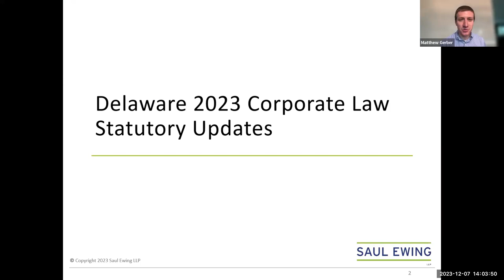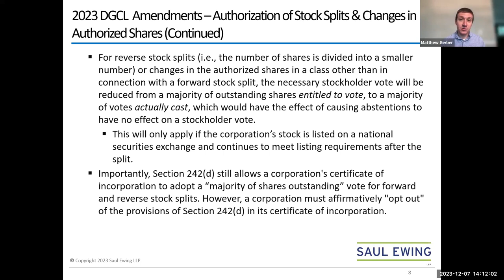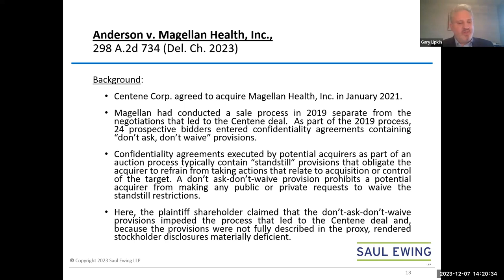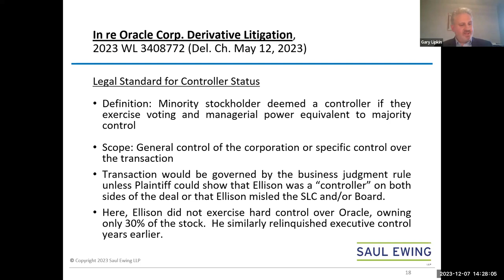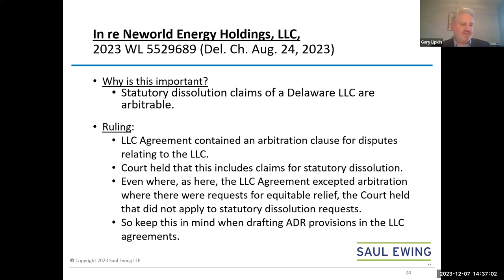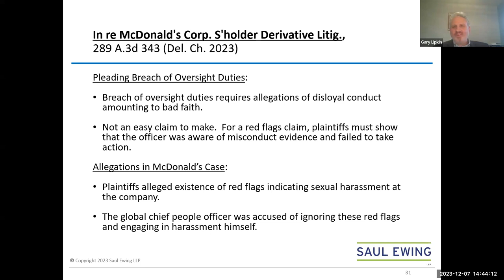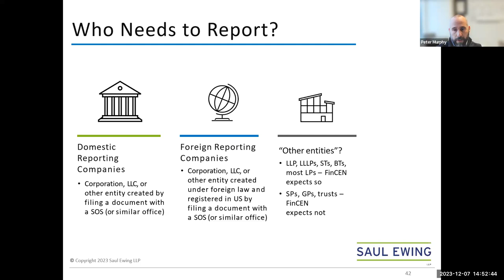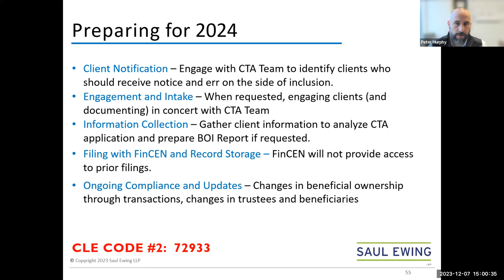2023 Delaware Law Year in Review Webinar & CTA Developments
Update on corporate litigation in the Delaware Court of Chancery, as well as the annual amendments made to the General Corporation Law of the State of Delaware and alternative entity acts, which were all effective as of August 1, 2023. The material statutory amendments we will discuss include: a simplified process for ratifying defective corporate acts; elimination of the need for stockholder approval for certain forward and reverse stock splits; and a new insolvency exception for sales of corporate assets.

In addition, with the Corporate Transparency Act ("CTA") going into effect January 1, 2024, we will be providing an understanding of how the CTA imposes new compliance obligations on U.S. and Foreign entities and how lawyers and firms can prepare to meet these challenges.